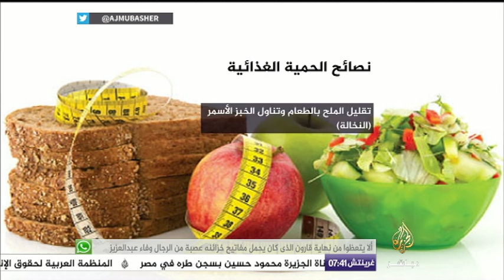ساعة صباح.. أنسب الحميات الغذائية لإنقاص الوزن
تقديم: أسماء علي